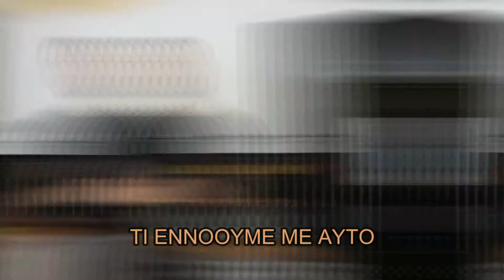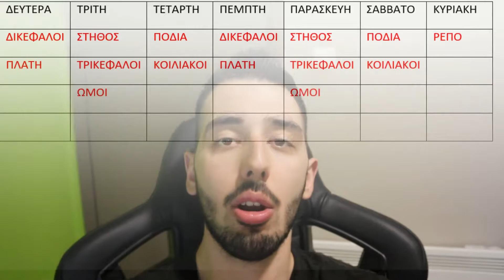ΑΛΛΑΞΕ ΤΟ ΣΩΜΑ ΣΟΥ ! (ΟΛΑ ΟΣΑ ΧΡΕΙΑΖΕΣΑΙ !)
Αν ενδιαφέρεσε να αλλάξεις το σώμα σου , πιστεύω αυτό το βίντεο θα σε βοήθησει πολύ! Το έκανα με την λογική του τι θα ήθελα να ξέρω όταν άρχιζα.
Μην ξεχνάς όλα τα όρια είναι στο μυαλό σου!